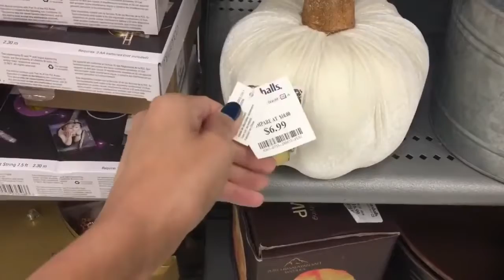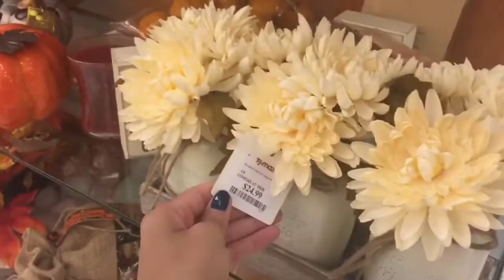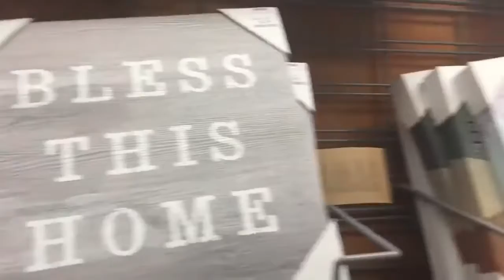MARSHALLS SHOP WITH ME FALL 2021 | SHOPPING VLOG 2021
Fall 2021 is already here and it's time to grab some awesome looking products from the store for fall decor 2021 so guys come and do some virtual shop with me 2021 and this is a special halloween 2021 video.

This hopping vlog 2021 is super cool and marshalls fall 2021 items are super gorgeous and halloween decor 2021 always looks great and marshalls fall decor 2021 is one of the best decor that you guys from marshalls store.

So, get ready for Halloween 2021 and learn from shopping guide 2021 and home decor ideas 2021 are the best ideas that you guys can use and halloween decorations 2021 attracts everybody.

Marshalls shop with me october 2021 and see fall decor haul 2021 and you will love this fall shop with me 2021 video.

Watch our marshalls finds 2021 and halloween decor hunting 2021 is the best and marshalls shop with me october 2021 and shopping 2021 is love and see new finds 2021 and marshalls 2021 store is fantastic.